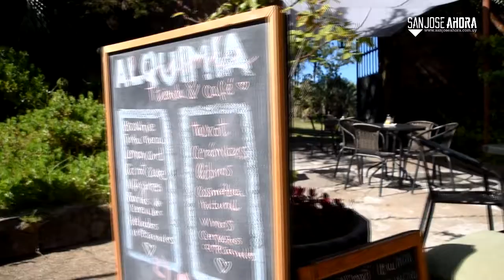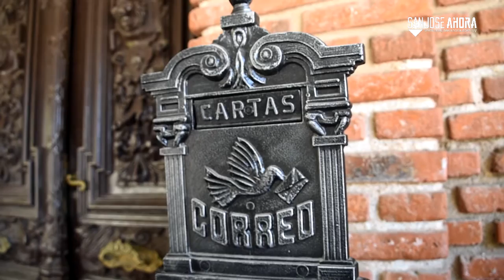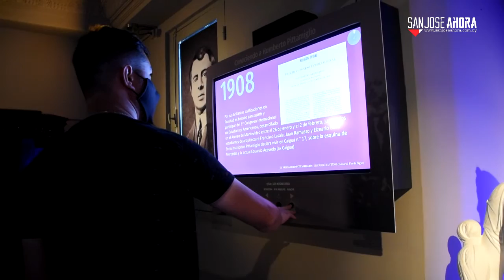Castillo Pittamiglio 2021 | DeViaje 🎥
Nos fuimos a conocer el Castillo Pittamiglio, ubicado sobre la ruta 71, al norte del balneario Las Flores, en el departamento de Maldonado.

Conducción: José Rossa
Producción: Carlos Pérez